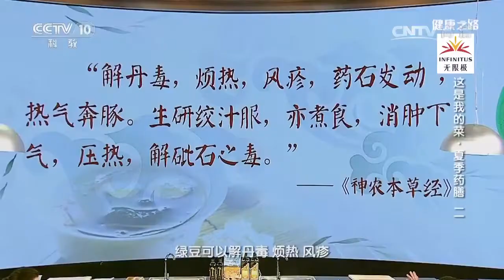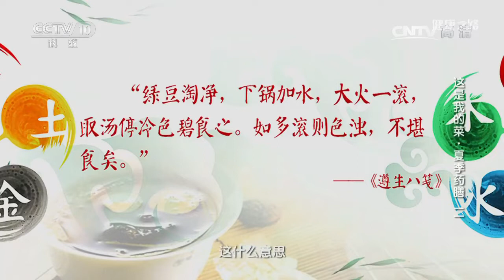解暑神器 让你爱上这个夏天 绿豆汤——夏日DIY特饮篇 | 美食中国 Tasty China